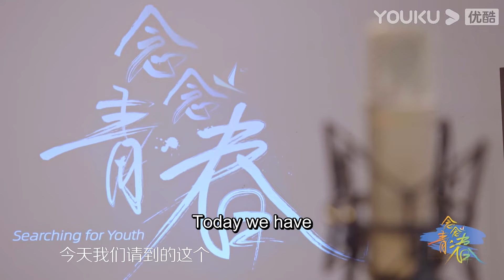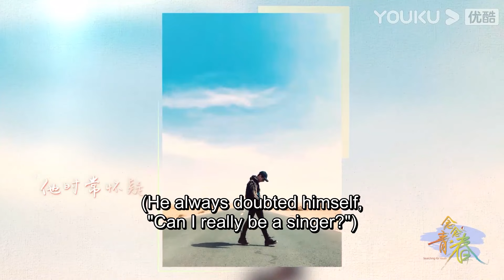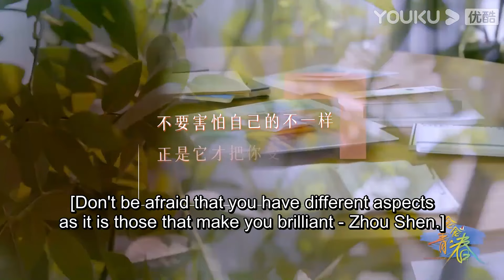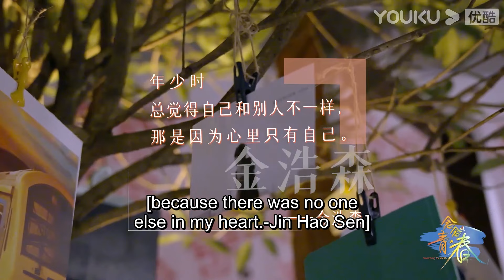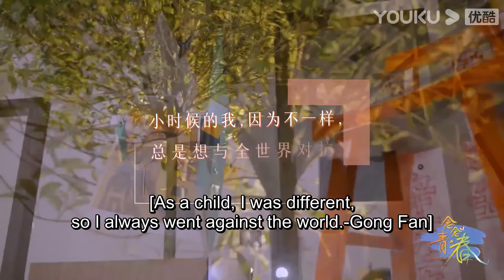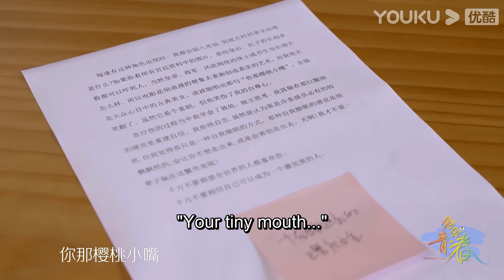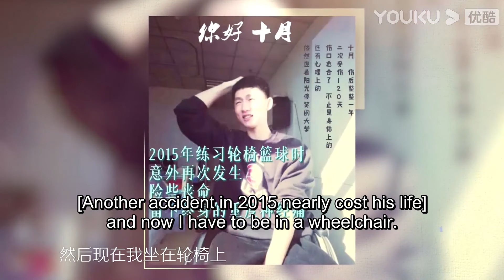【周深CUT】重回校园接纳不一样的自己！告别自卑！